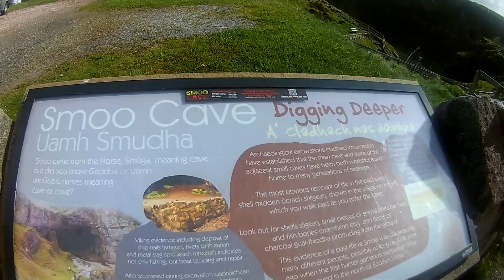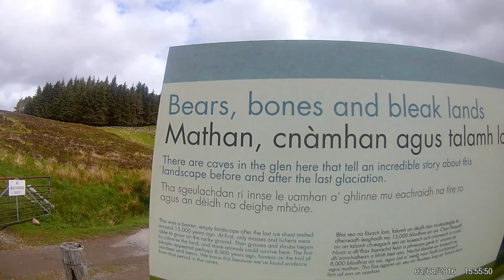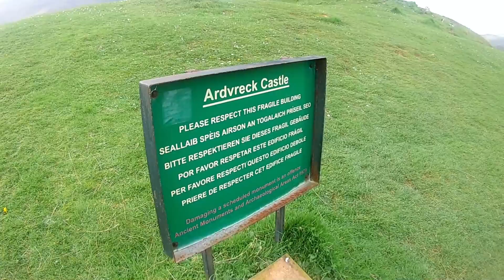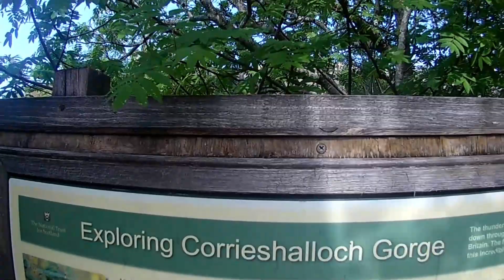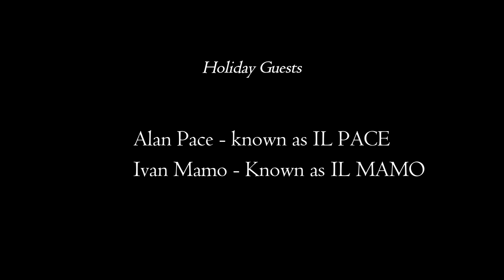nc500 part 2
SMOO CAVE
KYLESKU BRIDGE
LOCH NA GAINMHICH WATERFALL
ARDVRECK CASTLE
BONES CAVE
CORRIESHALLOCH GORGE
SOUTH ERRADALE